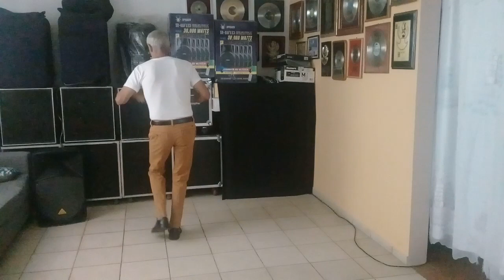BAILANDO CON MARCELO ROSAS/CLASE 28